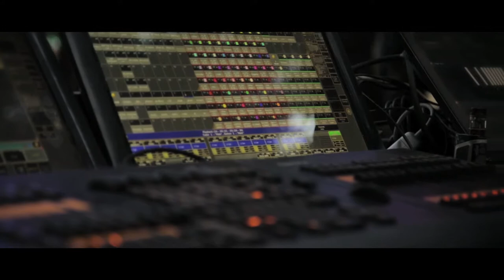"White Spruce" by GLYDE performing at LUMINOSITY GATHERING 2017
A look into the world of GLYDE. Performing at Luminosity Gathering in Nahatlatch Valley British Columbia. Summer 2017.